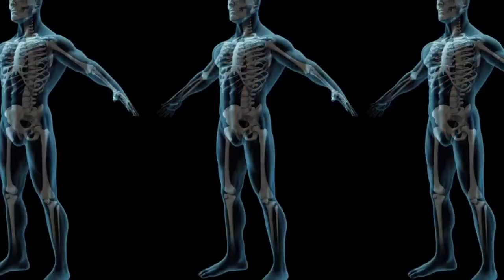Redick and LeBron's Podcast, Good and Evil Kelly Oubre, Paul George Rumors Arise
pod: 3:28

Kelly Oubre has been excellent of late, but how much of him can you trust when it's time to win in the playoffs? We talk about Oubre, Maxey, and Kyle Lowry in the Heat win. We also discuss if Nick Nurse should bench Tobias Harris, the new Paul George Free Agency rumors, an Eagles podcast groveling, and finally, we go through highlights of the new ridiculous podcast from JJ Redick and LeBron James.

The Rights To Ricky Sanchez is presented by Draft Kings Sportsbook
Kornblau and Kornblau is the official law firm of the Process.
Stateside Vodka is the official sponsor of the Corner Three Newsletter with Zo.